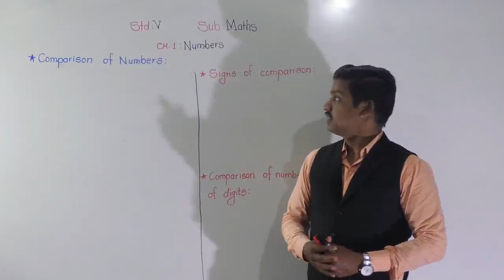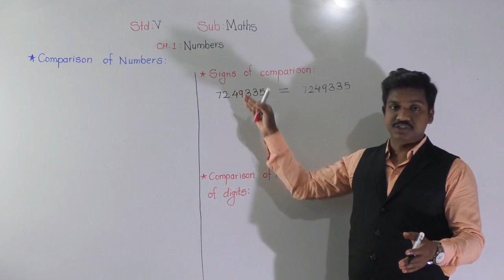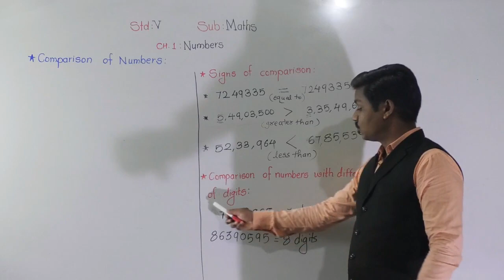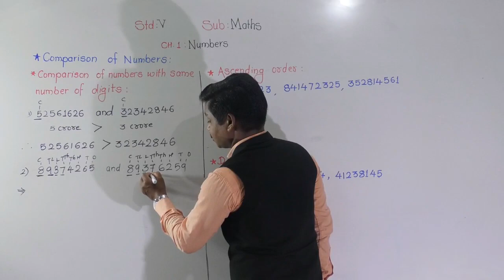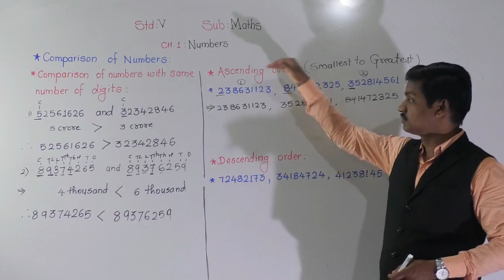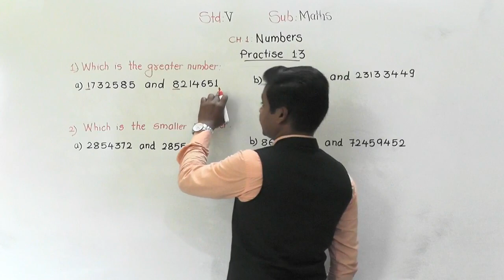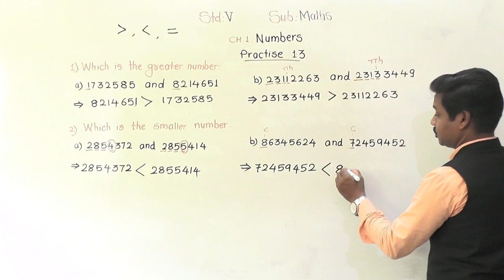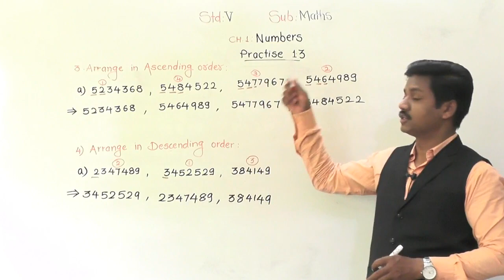Class-V:Maths:Numbers :Comparison of numbers: Practice-1.3